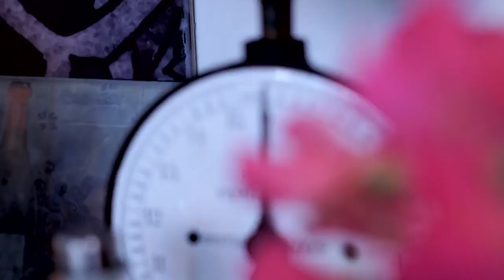Powerfood Kitchen #8 Carrot breakfast | Rens Kroes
Morning powerfoodies! Looking for some breakfast inspiration? Try this carrot breakky, it's delicious...

♡ Follow me ♡
Instagram.com/renskroes
Facebook.com/renskroes
Twitter.com/renskroes